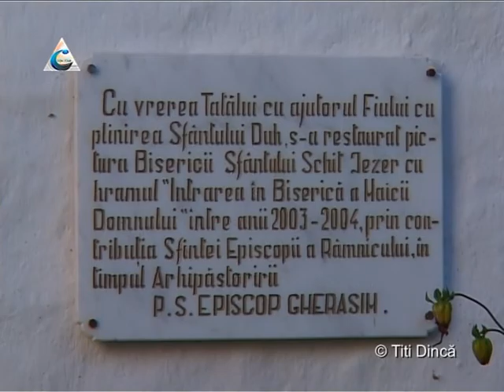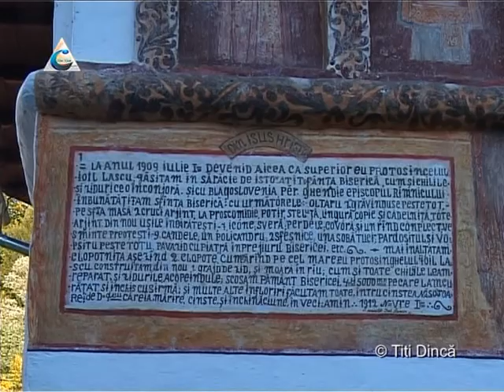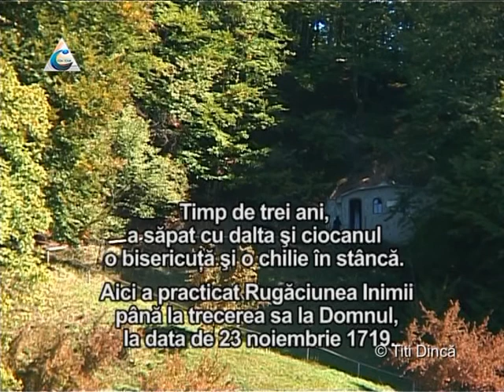Schitul Iezer - Valcea video Titi Dinca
Schitul Iezer din Valcea este una dintre cele mai izolate sihastrii din nordul Olteniei, situata in muntele Cheia din judetul Valcea. Sfantul schimonah Antonie de la Iezeru, traitor in primele decenii ale secolului al XVIII-lea, o personalitate marcanta a vietii monahale din zona, a fost canonizat de Sfantul Sinod al Bisericii Ortodoxe Romane in iunie 1992.